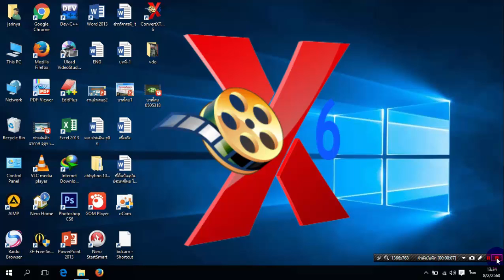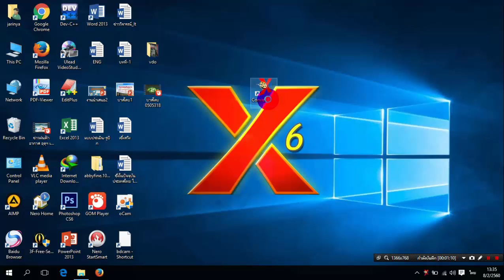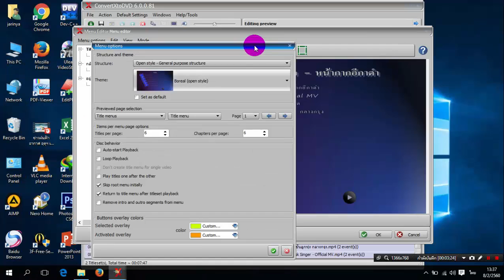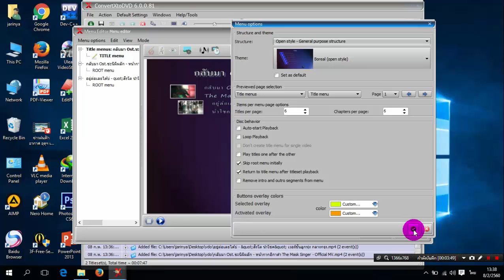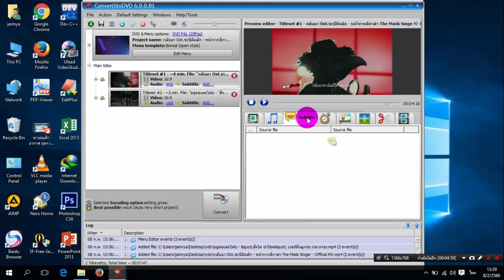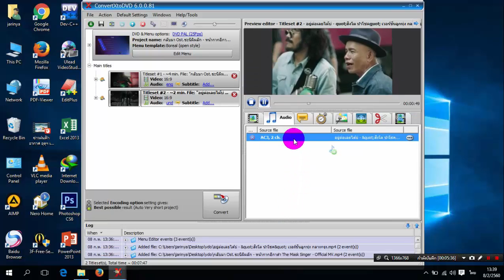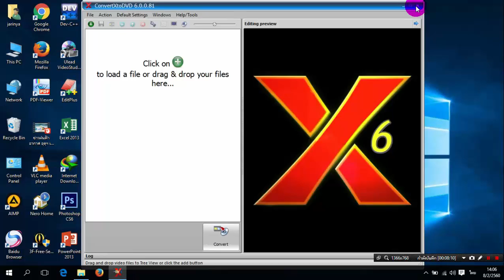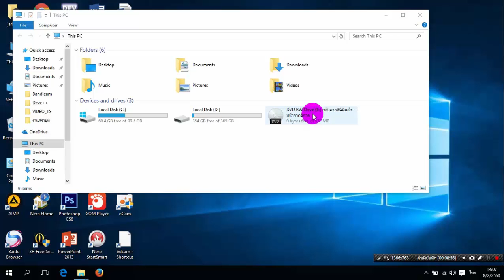สอนการใช้งานโปรแกรม ConvertX to DVD 6 - 59814401015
วีดีโอนี้จัดทำขึ้นเพื่อส่งงานอาจารย์เท่านั้น !